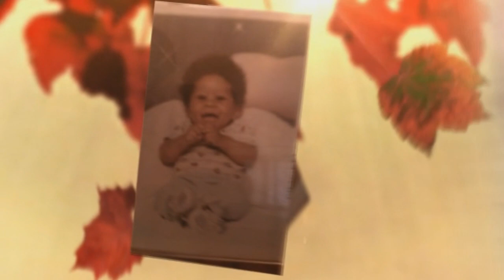stay strong video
I used raw video footage from 2009 to put together this music video. This song is explains what happen the day my brother "David Shaw" aka Super D was murder. This song is for any one who can relate or know someone that been thru a similar situation. RIP Big Brother I will forever Miss YOU!.. (Your Name Will Live On)

I'm a upcoming Hip-Hop artist with talent and with the help of a strong camp the world will understand it too. It's allot of talent in Moore County Southern Pines NC all we need is that 1 big opportunity so if your willing to give me a chance you wouldn't be disappointed.

Follow me @kodac910